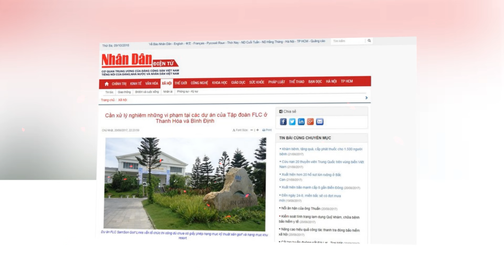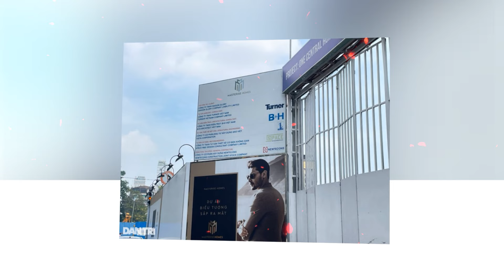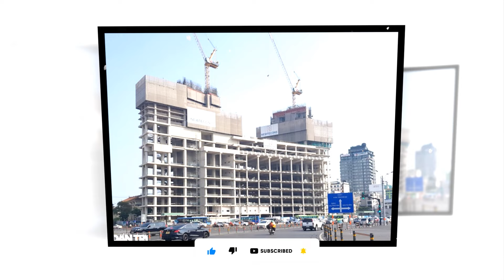Tin Tức thời sự Nhanh và Mới Nhất ngày 8/07/2024 Tin nóng Việt Nam Mới Nhất Hôm Nay